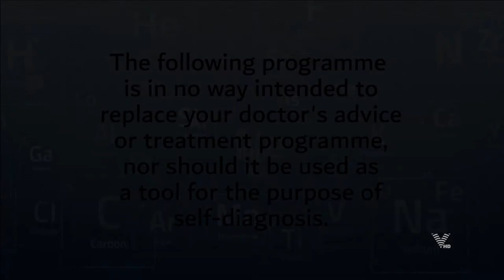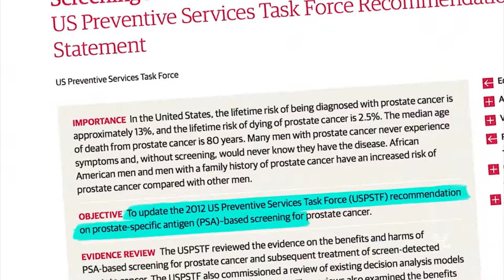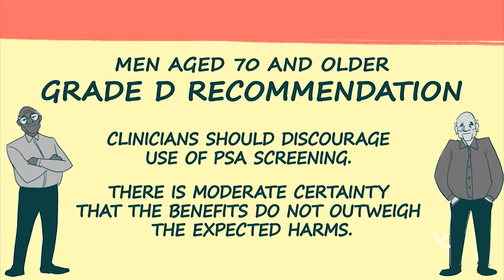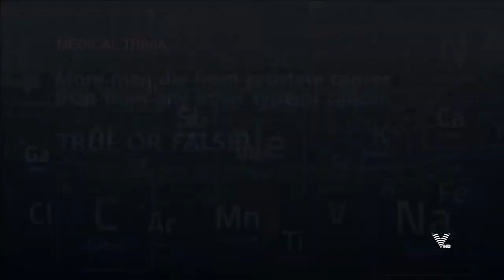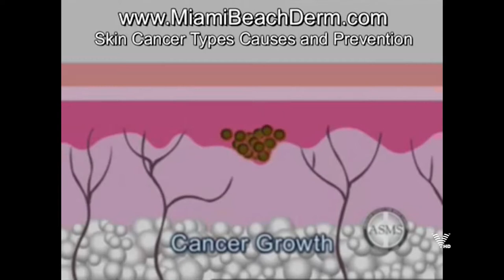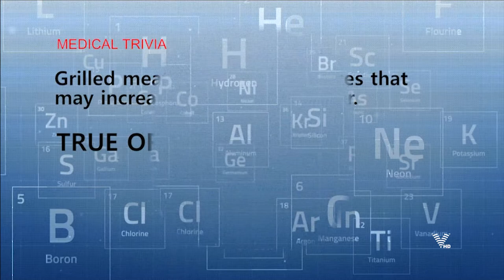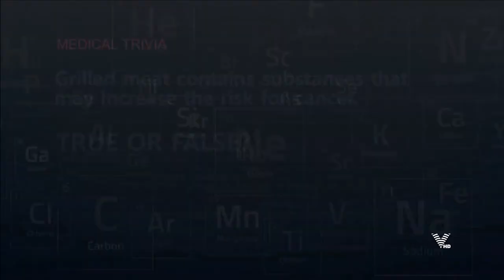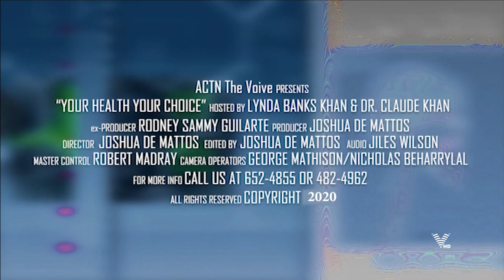Men's Health - Your Health Your Choice - January 22nd 2020